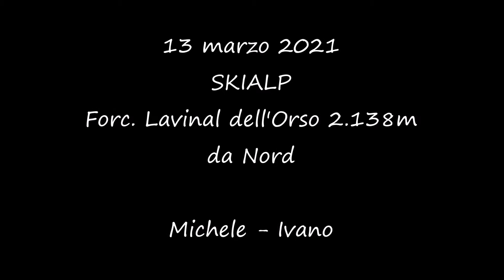Forc. Lavinal dell'Orso SKIALP - 13 marzo 2021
Ambiente spettacolare anche se la polvere che speravamo di trovare...non c'era :)